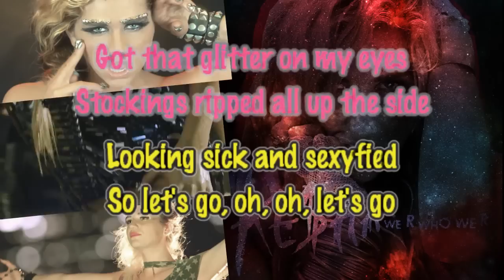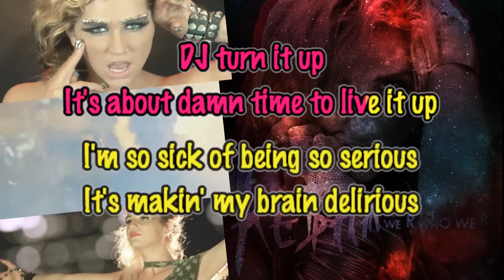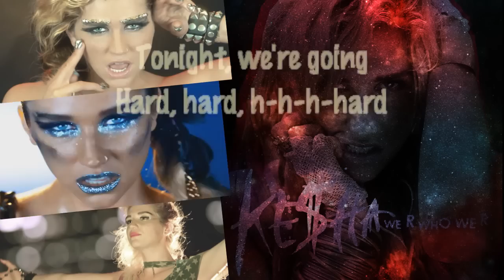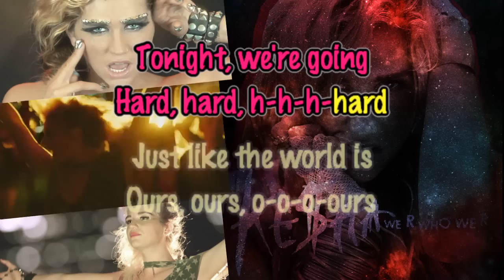Ke$ha - WE R WHO WE R (Karaoke)